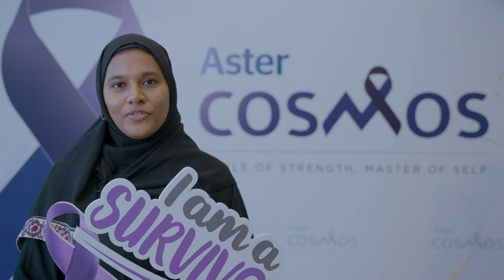COSMOS (The Circle of Strength & Master of Self) Launch At Aster Hospital Al Qusais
We believe that sharing our stories of survival can be a powerful way to provide courage, hope, and healing to cancer patients. This is why, we created a space called COSMOS, where we brought cancer warriors together at Aster Hospital Al Qusais, where we could connect with each other, and find strength in togetherness.